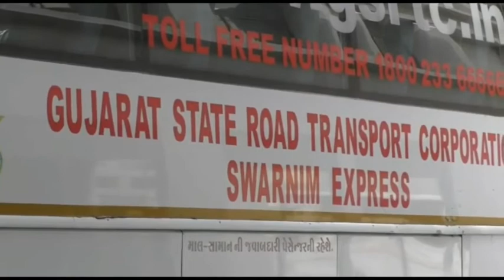રાજકોટ : ૫ માસથી બંધ એસટીની વોલ્વો સેવા આજથી શરૂ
રાજકોટ થી દિવ , ભાવનગર , મહુવા ,સોમનાથ , ભુજ ના રૂટ આજથી શરૂ

તમામ બસ સેનેટાઇઝ અને પેસેન્જરનું સ્ક્રિનિંગ સહિત ની કામગીરી કરવામાં આવશે

60 ટકા પેસેન્જર સાથે વોલ્વો સેવા શરૂ

આગામી સમયમાં વધુ રૂટ શરૂ કરવામાં આવશે